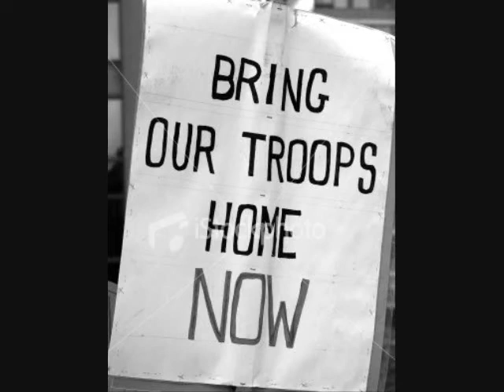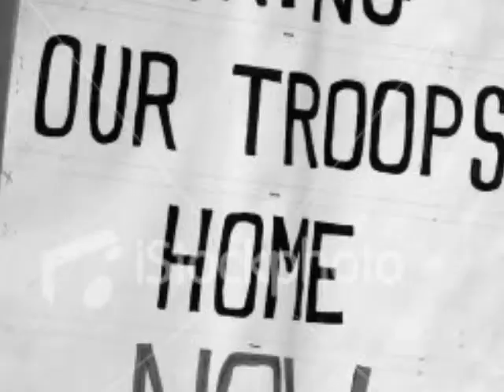Bring Our Troops Home!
I made this one because at my school we're doing this thing called Honor Flight. It's when we  send in money to our advisory teacher and send a World War 2 veteran to DC and that got me thinking, "maybe I should make a video on the soldiers in Iraq and Afghanistan. And yes i know that there are thousands of videos on the Iraq and Afghanistan war but I wanted to make one because both of my parents were in that war and when my sister was born my mom retired and my dad was still in the war and I just wanted him to come back. So that's why I made this video.